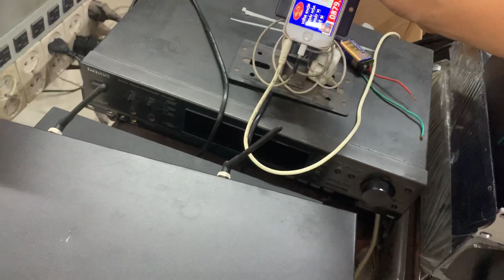LOA BMB210 NÓ LÀM NỔI BẬT CHẤT LƯỢNG CHO BỘ ÂM THANH CAO CẤP!